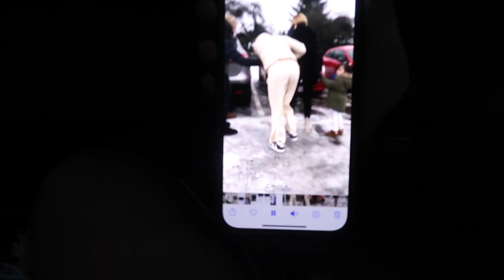VLOGMAS WEEK FOUR! FINAL VLOG! DINNER, SHOPPING & RAH| Courtney Pressley